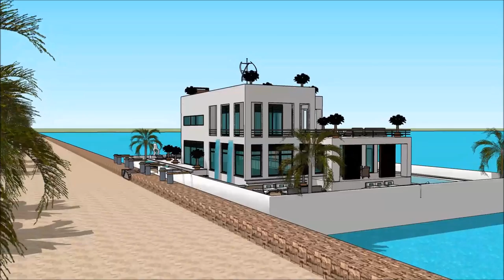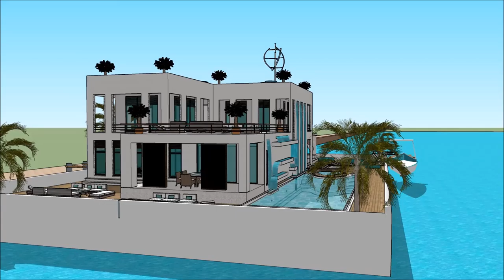સ્થાપત્ય શૈલી આર્કિટેક્ટ વૈભવી બિલ્ડિંગ પ્રોજેક્ટ હાઉસબોટ પાણીનું ઘર 3D ફ્લોટિંગ હાઉસ હાઉસબોટ મેન્શન